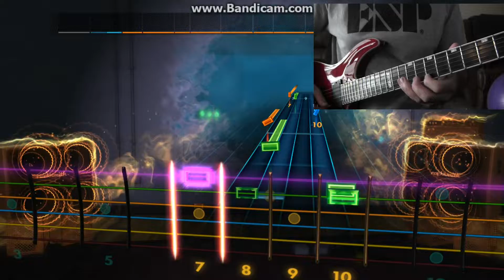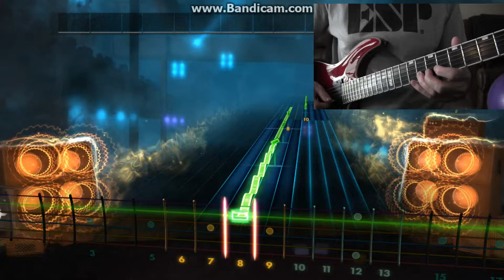Rocksmith 2014 CS Guitar89 Dire Dire Docks